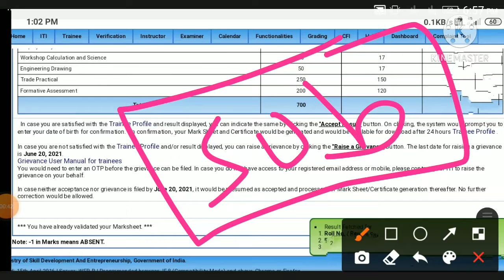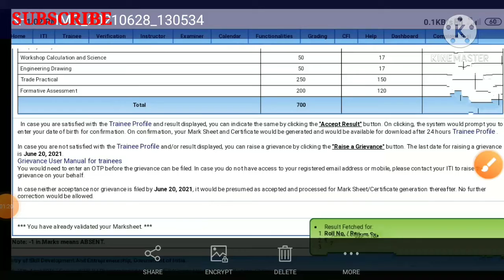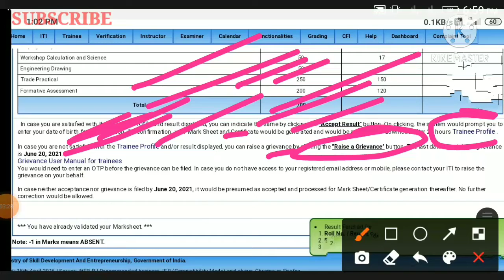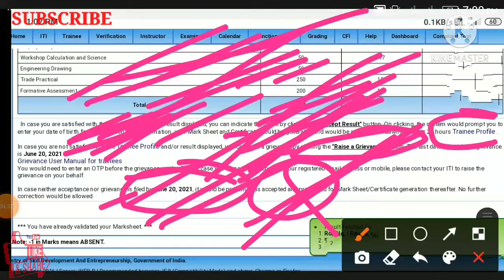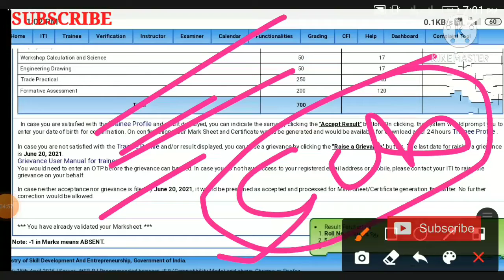ITI Marksheet Download Kaise Kare | ITI Result Rechecking Form Kaise Bhare | ITI Profile Correction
ITI Result Rechecking Form Kaise Bhare | ITI Profile Correction |
ITI Result Me Galti Kaise Sudhare
ITI Result Rechecking Form Kaise Bhare
ITI Me Spelling Mistake Kaise Sudhare
ITI Fail Trainee Kya kare
ITI Marksheet And Result Correction
ITI Marksheet Download Kaise Kare
ITI Certificate Download Kaise Kare